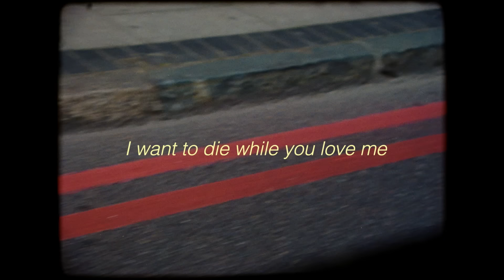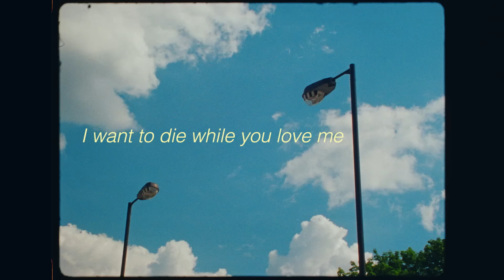Becky and the Birds - Becky and the Birds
A film by Geej Ower
Produced by Stink Films

DoP: Nick Morris
Producer: Molly McGregor
Exec Producer: Katie Lambert

Cast:
Emma Holt
Emily Allen
Lucas Jones
Savanna Small
Olivia Stott
Amaka Ofakor
and Becky and the Birds